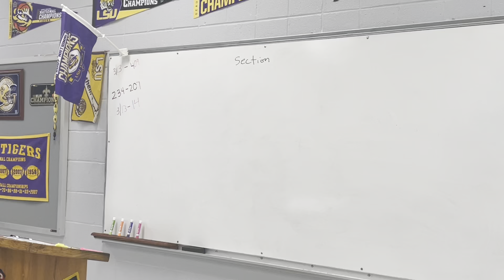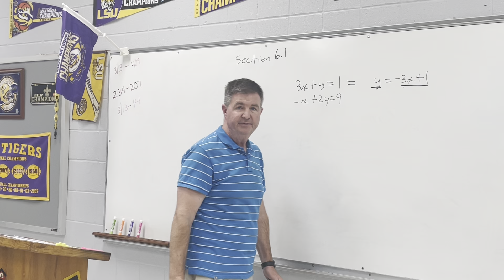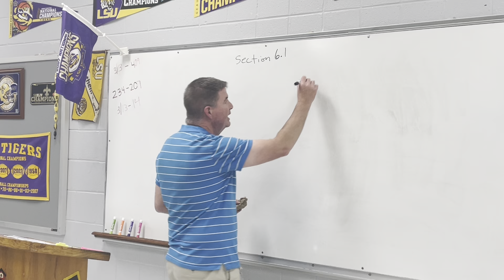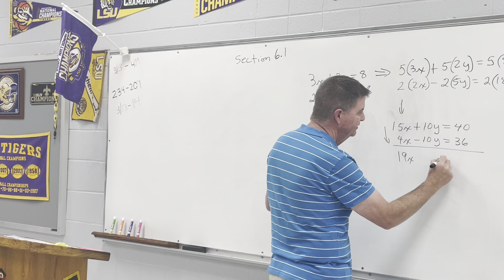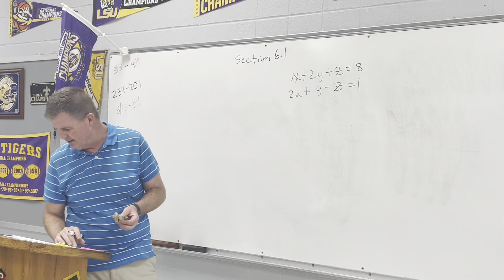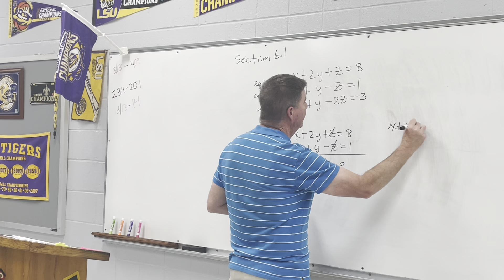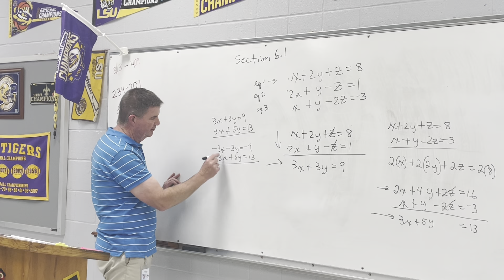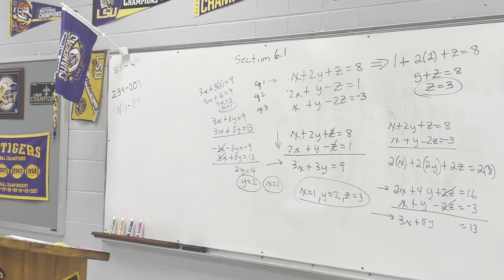Math 1300 Section 6.1 (last section)